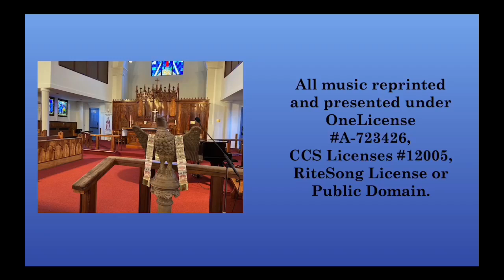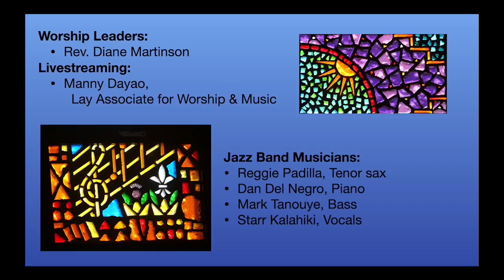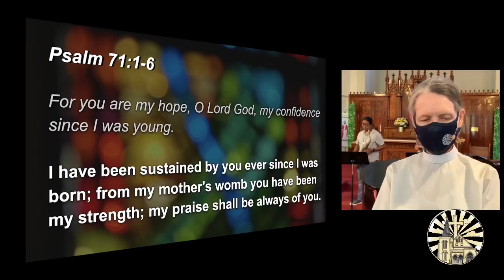Jazz Vespers Live on August 18th, 2022.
Come Sunday, is copyrighted by: LatinAutorPerf, LatinAutor - SonyATV, LatinAutor - PeerMusic, LatinAutor - UMPG, Sony Music Publishing, Abramus Digital, Wise Music Group, UNIAO BRASILEIRA DE EDITORAS DE MUSICA - UBEM, LatinAutor - Warner Chappell
On behalf of: MCG Jazz

Come Sunday, is copyrighted by: Wise Music Group, Sony Music Publishing, LatinAutorPerf, LatinAutor, LatinAutor - SonyATV, UNIAO BRASILEIRA DE EDITORAS DE MUSICA - UBEM
On behalf of: Nimbus West Records

This channel does not own copyrighted materials performed by Jazz Vespers.